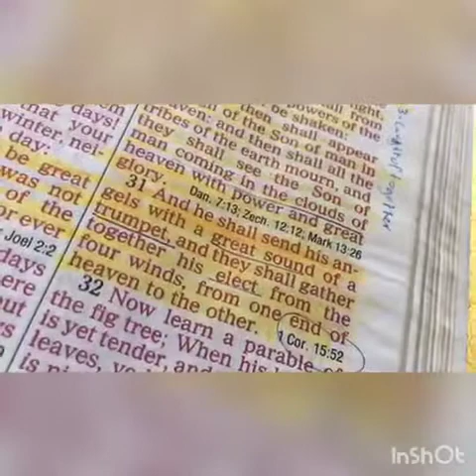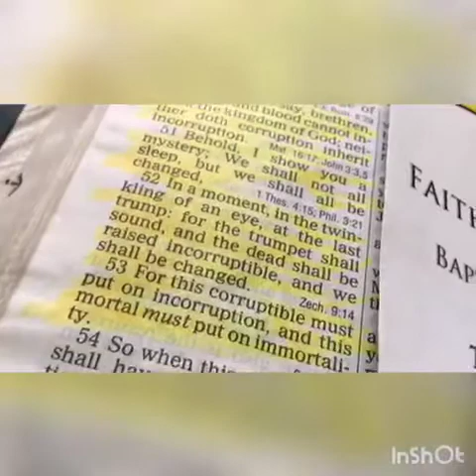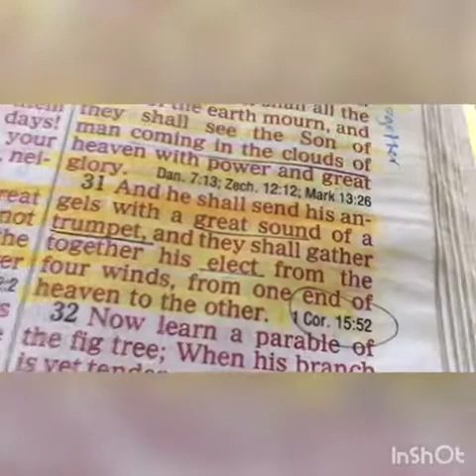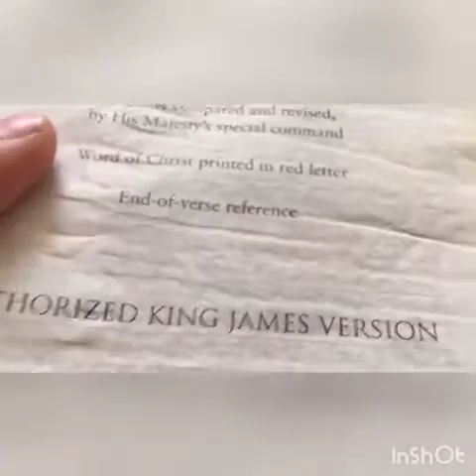Post Trib Achilles Heel pt2(The Other Foot) Anderson/Zondervan Bible Conspiracy EXPOSED